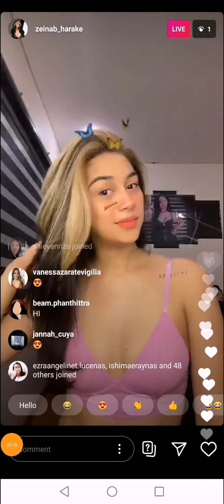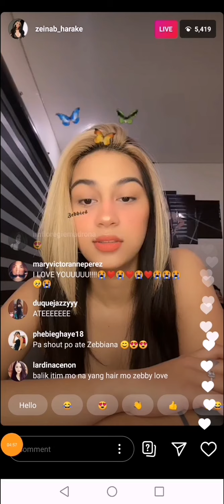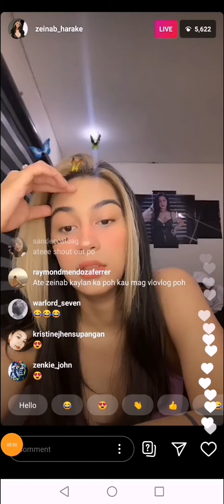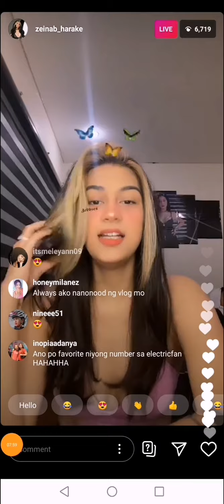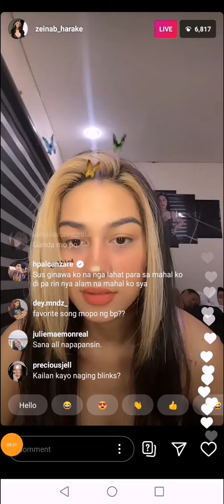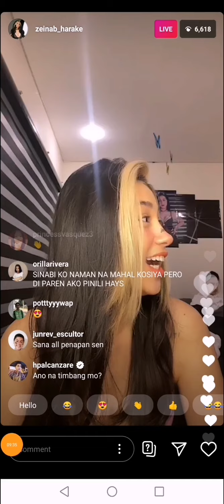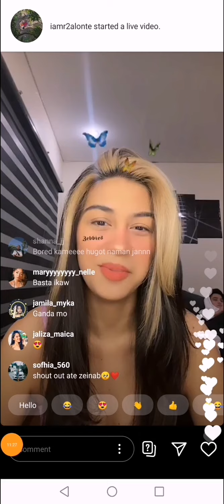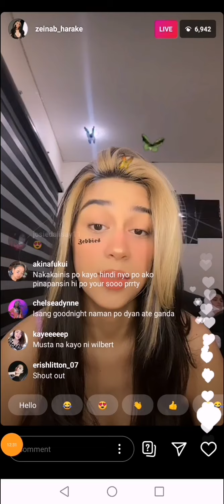ZEINAB HARAKE on IG LIVE || RESPETO NALANG DAW KAY ATHENA." ayoko nang umiyak sa harap ng camera"